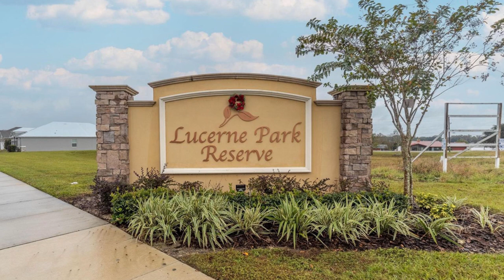837 CAMBRIDGE DRIVE Winter Haven, FL 33881 | Carolyn Christian | Homes for Sale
Discover your dream home in Lucerne Park Reserve with this ALMOST NEW 4-bedroom, 2-bath gem! Enjoy the open floor plan, flooded with natural light! The large kitchen with quartz countertops is a chef's dream. Retreat to the spacious primary bedroom with double vanities and a walk-in closet. The 2-car garage and fenced backyard offer privacy. The backyard will be resodded at or just before closing. There is a fantastic community pool and playground! The location can’t be beat! It is located a short drive to popular attractions such as Disney, Universal Studios, Busch Gardens, Lowry Park Zoo, Hard Rock Casino and beautiful beaches! Tampa and Orlando airports are also within a short drive, making travel a breeze. Don't miss out on this incredible opportunity to own a piece of paradise. Trust us, you will fall in love with this home! Don't miss out on this almost new home.